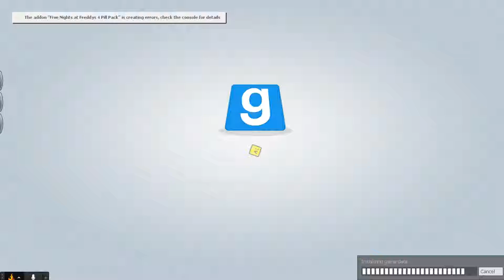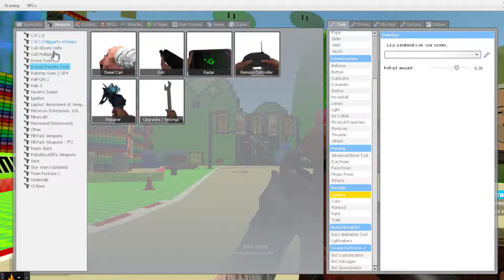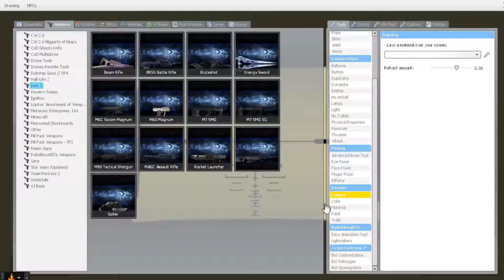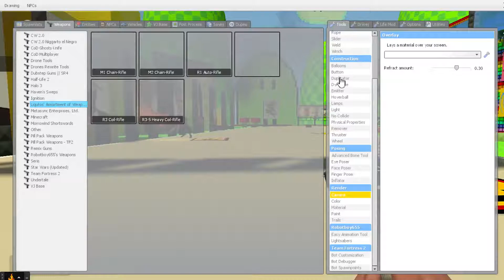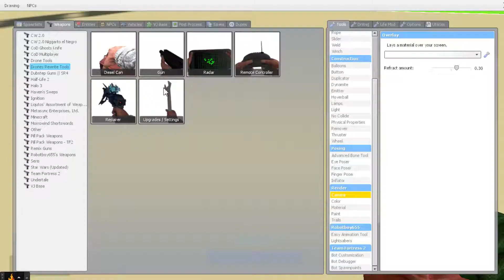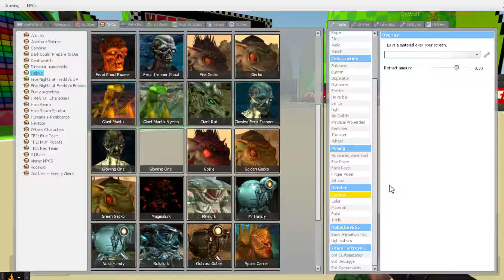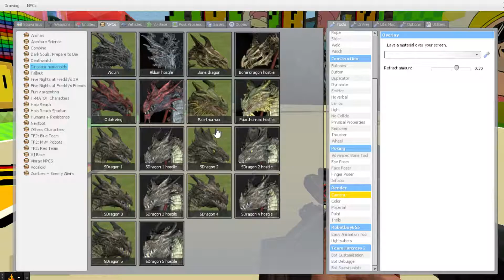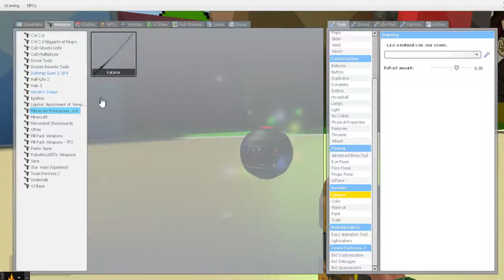G Mod p3 dark souls, fallout and drones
this is a mod review of what is shown on the title thats it

Read more.

but sorry for the dela. had to do stuff
:3